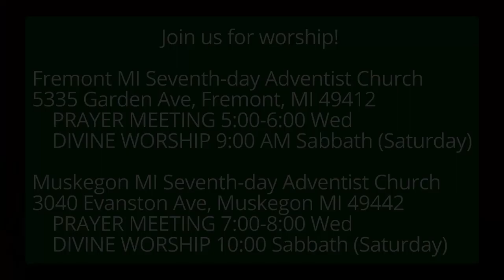Seeing Jesus in the Gospel of MARK 13:9-13 Promise of Persecution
Is persecution of believers a sign of the end of the age?

Parler.com: @SecondComing
Twitter.com: @SaviorAndMyKing